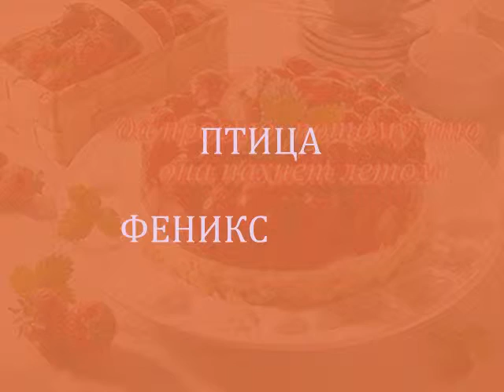клубника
зимой хочется лета.